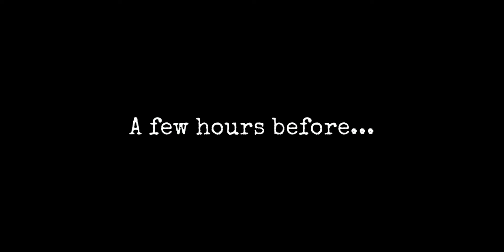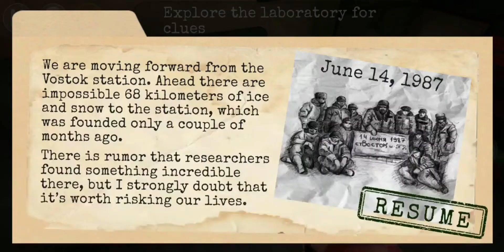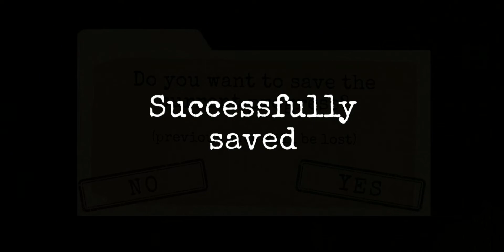Antarctica 88 (horrorgame) gameplay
survive and figure out what happened to the last crew